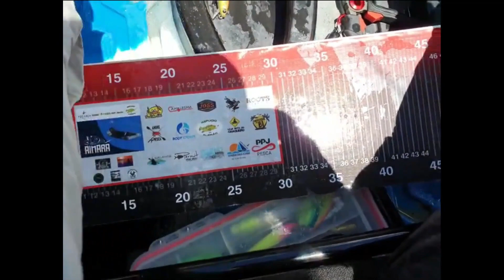PESCARIA TOP COM ALGUNS TUCUNARÉS 40UP na Região de CAMPINAS, CAIAQUE Hobie Outback.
Nesse vídeo você vai ver a pescaria de caiaque realizada na Região de Campinas.
Pescaria feita por Edu Caiaqueiro do Guarujá Kayak Fishing e também o amigo Thiago Medina.

Equipamento utilizado.
Caiaque Hobie Outback.
Caiaque Cast Milha Nautica.

Filmagem e Edição realizada pelo Edu Caiaqueiro.

Obrigado amigos por estarem acompanhando o canal do Edu Caiaqueiro.
Vamos ter muitos vídeos de pescaria em caiaque, pescarias realizadas em água doce e salgada.
Dicas para pescarias e material envolvendo nosso esporte.
Reviews técnicos envolvendo caiaques, pescarias, turismo e lazer.

✓ APOIO: ZÓIO DE LULA ISCAS
Responsável: Igor Alcaide

Seja bem-vindo(a) ao canal Edu Caiaqueiro!
O canal tem como objetivo compartilhar de uma forma simples e direta um rico conteúdo para pescadores de caiaque.
Queremos entreter e inspirar essas pessoas para que conheçam esse esporte pouco difundindo em nosso país, mas que esta em alto crescimento de adeptos.
O canal também tem conteúdo didático com informações e experiências relevantes ao nosso esporte, lembrando que muitas vezes são informações pessoais onde cada pescador de caiaque tem que adaptar a sua realidade.
Quer pescar ou conhecer nosso esporte?
Deixe seu comentário aqui no vídeo que vamos conversar.